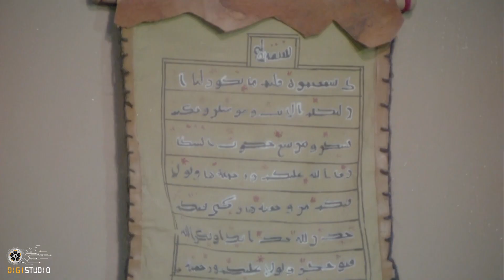سریال شیخ مفید - قسمت 4 | Serial Sheikh Mofid - Part 4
این سریال داستان زندگی شیخ مفید، فقیه قرن چهارم هجری است.
بازیگران:
علی دهکردی، داریوش ارجمند، امین تارخ، مهدی فتحی، محمد علی کشاورز، آتیلا پسیانی، پرویز پور حسینی، رضا رویگری، ماهایا پطروسیان، کتایون ریاحی، مسعود ولدبیگی، ولی اله مومنی، عزیز هنرآموز، زهرا سعیدی، فلورا سام و …

کارگردان: فریبرز صالح و سیروس مقدم
نویسنده: محمود حسنی
تهیه کننده: محمدرضا ذوالفقاری، هادی مشکوه‏ و مجید اوجی

سال پخش: 1374
ژانر: تاریخی
This series is the story of the life of Sheikh Mofid, a jurist of the 4th century.
Serial Sheikh Mofid - Part 4

Cast:
Ali Dehkordi, Dariush Arjamand, Amin Tarokh, Mehdi Fathi, Mohammad Ali Keshavarz, Atila Pesiani, Parviz Pour Hosseini, Reza Ruigiri, Mahaya Petrosian, Ketayoun Riahi, Masoud Valadbigi, Valiolah Momeni, Aziz Honaramouz, Zahra Saeidi, Flora Sam and...

Director: Fariborz Saleh and Siroos Moghadam
Author: Mahmoud Hasani
Producer: Mohammad Reza Zolfaghari, Hadi Mashkoh and Majid Oji

Release: 1996
Genre: Historical